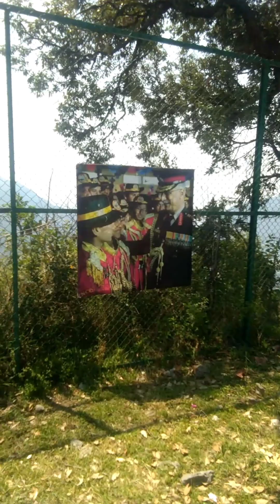sainik school ghorakhal |golu temple nainital uttrakhand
sainik school ghorakhal |golutample nainital uttrakhand